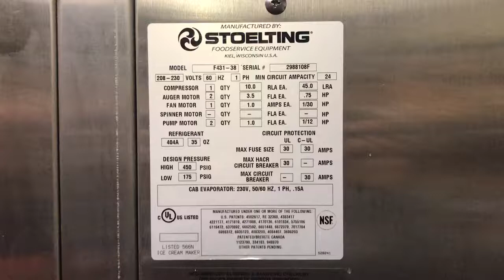Mix test: Stoelting F431 1ph air soft serve machine 2988108F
SN: 2988108F

We product test a Stoelting F431 1ph air soft serve machine.